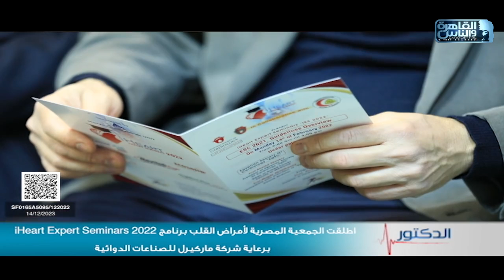الدكتور | الجمعية المصرية لأمراض القلب تطلق برنامج IES 2022 برعاية شركة ماركيرل للصناعات الدوائية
اطلقت الجمعية المصرية لامراض القلب برنامج 2022 IHEART EXPERT SEMINARS برعاية شركة ماركيرل للصناعات الدوائية